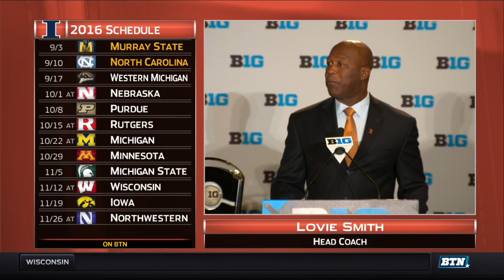Lovie Smith - 2016 Big Ten Football Media Days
New Illinois football head coach Lovie Smith addresses the media and answers questions during the 2016 Big Ten Football Media Days.